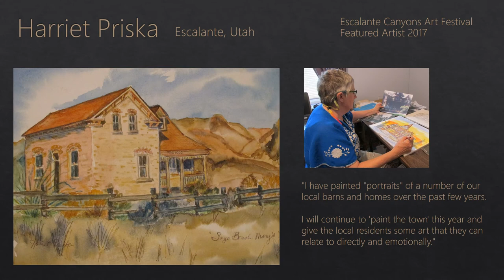Escalante Canyons Art Festival 2017 - Gallery of Winners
See the award winning paintings from the Escalante Canyons Art Festival 2017.